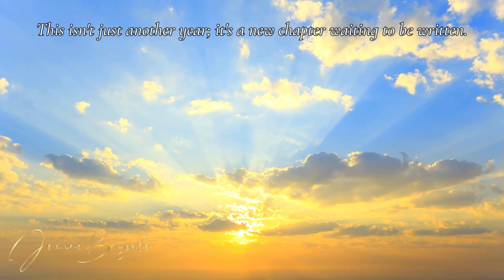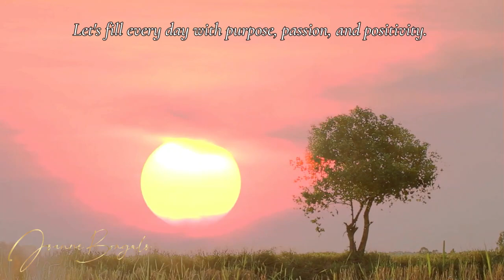Welcome 2024 : A Journey of Renewal and Growth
"Cheers to a sparkling New Year filled with fresh beginnings, endless laughter, and unforgettable adventures!"

Joanne Bongalo
Real Estate Broker Associate
Residential and Commercial